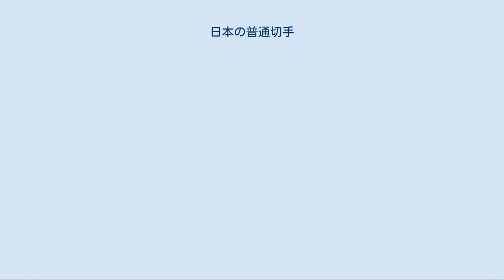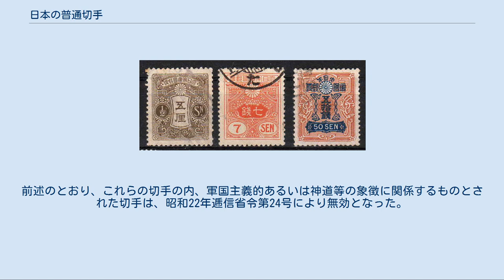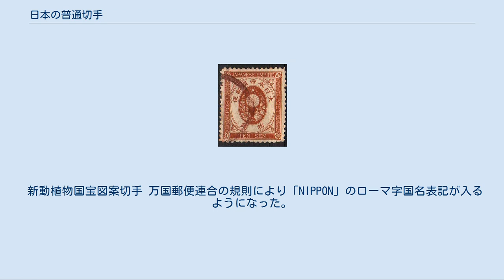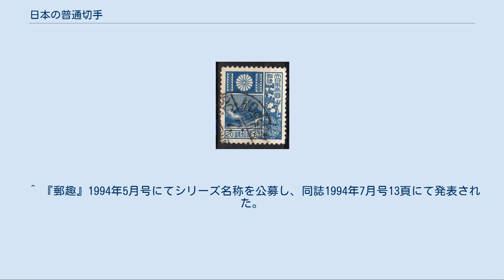日本の普通切手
日本の普通切手（にほんのふつうきって）では、日本で発行された普通切手について記述する。
 郵便料金の納付を主目的とする切手であり、郵便局、郵便切手類販売所では多数の額面の普通切手を在庫している。
日本最初の切手である竜切手も普通切手であった。
 国家元首の肖像を意匠とすることの多い世界的傾向とは異なり、天皇の肖像を意匠としたことはないが、天皇の身代わりとして明治から昭和にかけての高額普通切手の意匠に神功皇后の肖像が採用されたことはある。
これには明治天皇の意向が反映されているといわれている。
明治初期に紙幣と切手製造の基礎を構築した、イタリア人技術者エドアルド・キヨッソーネは、日本も紙幣や切手に国家元首の肖像（御真影。これ自体、彼の手になる肖像画を、写真撮影したものである。）を使うのが妥当であるとしていた。
しかし、明治天皇が生来の写真嫌いで拒否されたという。
天皇が神格化されたこともあって、天皇を切手の意匠とするのはタブーとされるようになった。
以降、日本では記念・特殊切手も含めて在位中の天皇が切手の意匠になったことはない。
 明治から昭和初期にかけては証票的な意匠となっていたが、それ以降は徐々に具体的なモチーフを意匠とすることが多くなった。
第二次世界大戦中には逓信省も戦意昂揚の一翼を担い、大東亜共栄圏の地図や戦闘機、少年航空兵、靖国神社など国家主義的、軍国主義的な意匠となった。
戦後は一転して産業、風景、動植物、文化財を意匠とするようになった。
このような事情を踏まえた切手収集家による分類方法が確立している（後述）。
なお、「昭和」「平成」といった元号名が含まれるシリーズ名があるが、改元は普通切手のシリーズ変更と直接の関係はないため、普通切手シリーズの発売期間は必ずしも時代ごとの区分と一致しない。
 現在、郵便事業を担う日本郵便の発行する普通切手のテーマは「日本の自然」であり、日本国内に生息する鳥類や花や昆虫を意匠としている。
日本郵趣協会が手掛ける日本切手カタログ（さくら日本切手カタログ・日本切手専門カタログ・ビジュアル日本切手カタログ）には「平成切手」というシリーズ名称で収録されており、切手収集家の間でも使用されている。
 新小判10銭切手 菊1銭切手 竜文切手 1871年 日本最初の切手、通貨制度が江戸時代と同じだったため額面が「文」表示。
目打が無く、裏面に糊もついていなかった。
 竜銭切手 1872年 通貨制度近代化により額面が「銭」表示となる。
初めて目打が入れられたのもこの切手からである。
 桜切手 1872年 - 1876年 四隅に桜花をあしらっていたことに由来する名称。
途中から在庫管理のため、印面にカナが加えられた。
また、民間の印刷会社である松田印刷が印刷を担ったシリーズも存在する。
カナを含め、数多くのバリエーションがあり、日本切手の収集家の人気が最も高いシリーズである。
この切手の途中から、政府のみが切手の印刷を行うようになる。
このシリーズから切手に菊花紋章を表示するようになった。
 鳥切手 1875年 外国郵便開業に伴い、外国郵便料金に合わせて発行。
 小判切手 1876年 - 1892年 キヨッソーネが指導した電胎法凸版印刷による最初の切手。
名称は小判のような印面のデザインに由来する。
1883年に刷色が変更され、新たな額面が加わる。
このため、収集家はこれ以前の切手を旧小判、以後を新小判と呼ぶ。
このシリーズから、国名表記として「大日本帝國郵便」と印刷されるようになる。
 菊切手 1899年 - 1908年 切手の中央に菊の御紋章が大きく入ったデザイン。
1913年に偽造事件が起こる。
 旧高額切手 1908年 - 1914年 おもに電信・電話料金納入を意図し発行された切手。
キヨッソーネのデザインを参考に、神功皇后を図案とした。
5円・10円の2種類がある。
1914年に印刷用紙の変更（透かし入り毛紙。田沢切手を参照）をおこなっている。
 田沢切手 左から5厘・7銭・50銭 富士鹿20銭切手 震災切手・新高額切手・風景切手は国名表記が「日本郵便」に変更された。
 田沢切手 1913年 - 1937年 日本で初めて切手図案の公募が行われ、逓信省技官であった田沢昌言のデザインが採用されたためこの名がある。
当時世界的に流行していたアール・ヌーヴォー調のデザインであった。
またデザインは低額面用、中額面用、高額面用の3種類があった。
当初は透かしのない白紙に印刷されていたが、同年、菊切手の偽造事件が発生した...